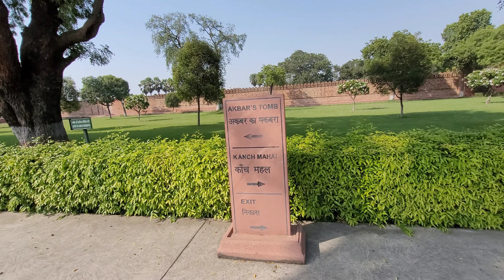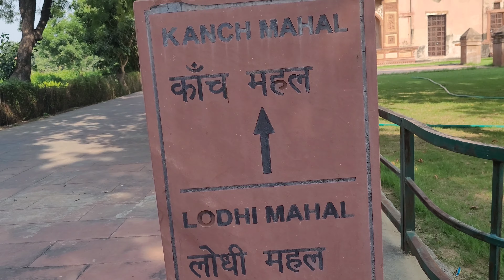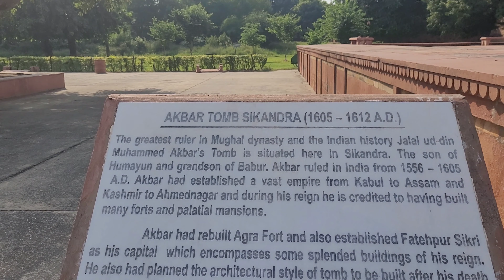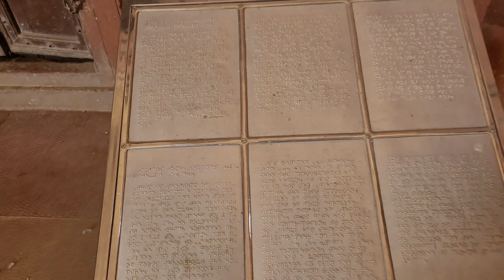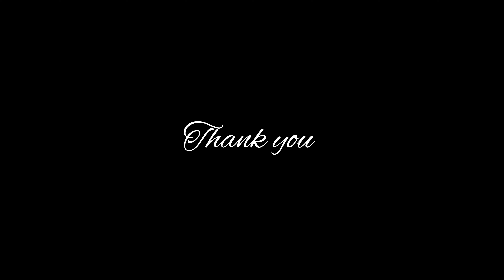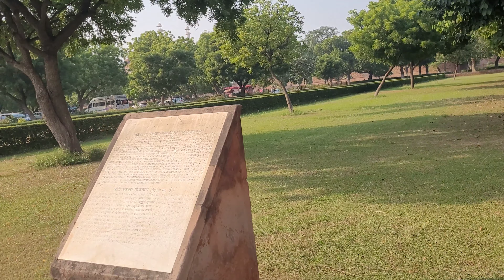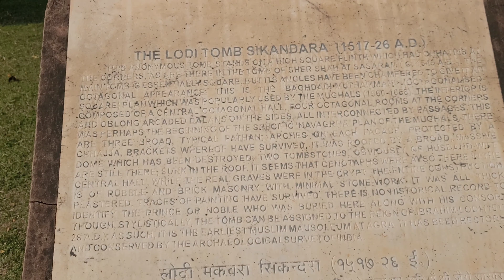Agra ki sabse Historic Mughal kaleen imarat | Sikandar lodhi ne rakha tha naam Sikandra Akbar's tomb